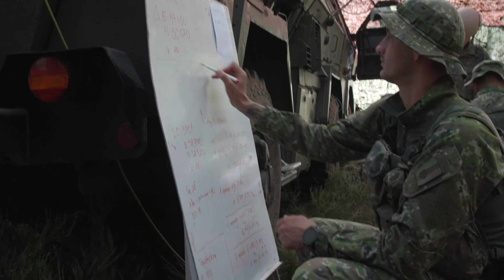NATO troops take part in Exercise Paladin Strike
NATO Allies have been rolling out big guns and practising air defence as part of Exercise Paladin Strike, allowing them to familiarise themselves with each other’s fighting tactics and capabilities. The exercise took place at Ādaži Military Base, the home of NATO’s multinational battlegroup in Latvia, which is holding various exercises ahead of Exercise Silver Arrow in September – their final test before the battlegroup’s integration into the NATO Multinational Brigade.

NATO’s multinational battlegroup in Latvia was established following the 2016 Warsaw Summit, in which Allies agreed to set up four multinational battlegroups in Estonia, Latvia, Lithuania and Poland. Following Russia’s full-scale invasion of Ukraine in 2022, additional battlegroups were created in Bulgaria, Hungary, Romania and Slovakia. While most battlegroups are multinational battalions, some – like Latvia – are expanding to brigade-sized formations with more robust capabilities, like long-range artillery and air defence.

Exercise Paladin Strike ran 1-8 August 2024.

The footage includes shots of the Canadian Howitzer 777 firing; soldiers from Canada, Italy, Slovakia and the United States; and soundbites from Major ‘Luca’ Jamon Paradis, Air Defence Battery Commander, Canadian Army.
Transcript
—SHOTLIST—
(00:00) CLOSE SHOT – 2 SLOVAK ZUZANA SELF-PROPELLED HOWITZERS DRIVE ALONG DIRT TRACK AT ĀDAŽI MILITARY BASE
(00:14) VARIOUS SHOTS – CANADIAN SOLDIERS FIRING M777 HOWITZER
(00:55) CLOSE SHOT – CANADIAN SOLDIER ORGANISING ARTILLERY ROUNDS
(01:00) VARIOUS SHOTS – CANADIAN SOLDIERS FIRING M777 HOWITZER
(01:16) WIDE SHOT – SLOVAK ZUZANA 2 SELF-PROPELLED HOWITZERS FIRING ON TRAINING GROUND
(01:21) WIDE SHOT – SHOWING IMPACT OF ARTILLERY AND SMOKE RISING OVER TRAINING GROUND
(01:28) VARIOUS SHOTS – CANADIAN AND SLOVAK SOLDIERS DISCUSSING PLANS UNDER A CAMOUFLAGE NETTING
(01:47) WIDE SHOT – CANADIAN SOLDIERS ON TOP OF A TANK
(02:01) VARIOUS SHOTS – CANADIAN SPOTTERS AT AN OBSERVATION POST EXPLAINING THEIR EQUIPMENT FOR GUIDING ARTILLERY FIRE
(02:11) MEDIUM SHOT – SLOVAK SOLDIERS RECORD DATA FROM ARTILLERY FIRING EXERCISE
(02:15) VARIOUS SHOTS – ITALIAN INFANTRY PRACTISE USING A STINGER MISSILE SYSTEM IN AN AIR DEFENCE DRILL
(02:57) VARIOUS SHOTS – CANADIAN AND SPANISH ARMOURED VEHICLES DRIVING ALONG DIRT TRACK
(03:05) VARIOUS SLOW-MOTION SHOTS – CANADIAN ARMOURED VEHICLES MANOEUVRE AROUND THE TRAINING GROUND
(03:30) VARIOUS SLOW-MOTION SHOTS – US SOLDIERS IN THE FIELD
(03:48) SOUNDBITE (ENGLISH) – MAJOR ‘LUCA’ JAMON PARADIS, AIR DEFENCE BATTERY COMMANDER, CANADIAN ARMY
“Fairly new within the newly formed multinational brigade Latvia. So everything is starting from zero and we have integrated the Italian platoon within our air defence battery. So it’s a multinational battery. It’s also the first time that we deploy outside Canada since the nineties for air defence, so it’s a fairly new challenge for us.”

(04:18) SOUNDBITE (ENGLISH) – MAJOR ‘LUCA’ JAMON PARADIS, AIR DEFENCE BATTERY COMMANDER, CANADIAN ARMY
“We are part of NATO. It’s important for us to show our commitment to our Allied nations. I think being part of Latvia, integrating with their culture, integrating with their armed forces is a key, a key milestone for us, in order to be, being able to face bigger war in the world. Because we will never be able to face war alone. We need each other and we need to train with each other in order to be ready.”

(04:45) SOUNDBITE (ENGLISH) – MAJOR ‘LUCA’ JAMON PARADIS, AIR DEFENCE BATTERY COMMANDER, CANADIAN ARMY
“What we’ve seen in Ukraine has informed us, especially for the air defence, about the aerial threat, which would be ballistic missiles, cruise missiles, airplanes, helicopters, uncrewed aerial system, have been growing immensely and being part of the battle is even more now important. So protecting against an air threat has become more crucial to the success of a mission nowadays. So for us the big lesson learned we’ve been taking from Ukraine is especially defending against uncrewed aerial systems. They have been prominent on the battle, they are a game changer and we want to make sure we protect our brigade against those in order for the brigade to be successful.”